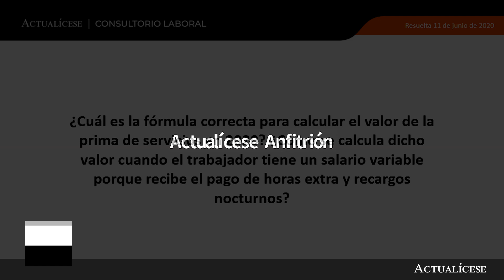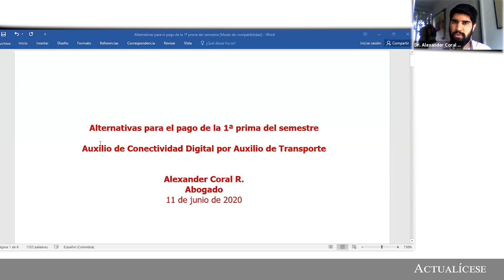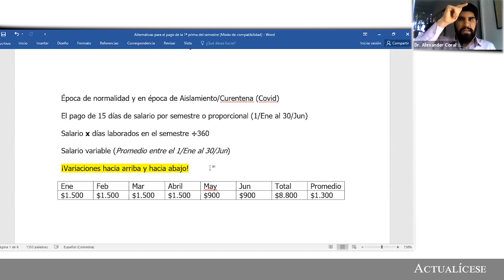¿Cómo se calcula la prima de servicios y cómo las horas extra afectan su pago?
Responde conferencista: Alexander Coral Ramos

¿Cuál es la fórmula correcta para calcular el valor de la prima de servicios en 2020? ¿Cómo se calcula dicho valor cuando el trabajador tiene un salario variable porque recibe el pago de horas extra y recargos nocturnos?

Por regla general, la prima de servicios, que hace parte de las prestaciones sociales, debe ser cancelada atendiendo lo establecido en el artículo 306 y siguientes del Código Sustantivo del Trabajo, para evitar errores en su liquidación y evitar el pago de sanciones impuestas por el Ministerio de Trabajo.

El abogado Alexander Coral Ramos explica cómo se ha visto afectado el pago de la prima de servicio en el año 2020 debido a la pandemia por el COVID-19, y qué incidencia tiene el pago de horas extras en su respectiva liquidación.

No está demás mencionar que, durante los períodos de incapacidad o las licencias remuneradas por maternidad y luto, el trabajador tiene derecho a recibir el pago del beneficio laboral en mención.